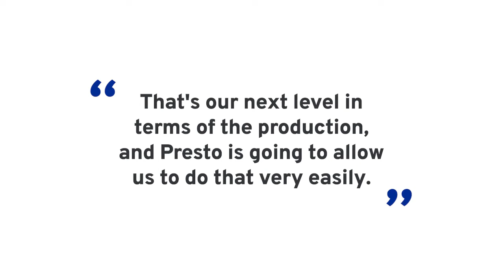The Future of College Sports Streaming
What are the limits to streaming and communications for any athletic programs today? According to Dr. Kiki Baker Barnes, Director of Athletics at Dillard University, "You can be as creative as you want to be ... this is where I feel like Presto has gotten it right." Hear more of what she and other PrestoSports customers have to say